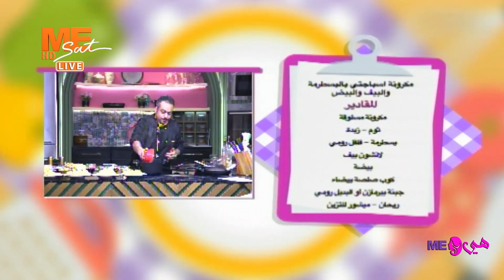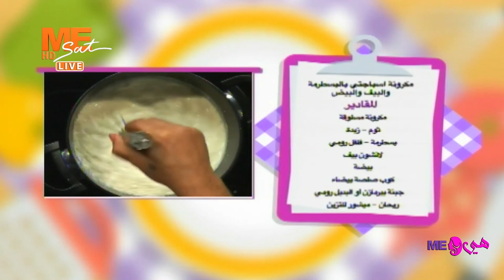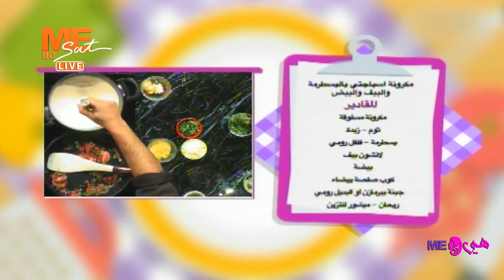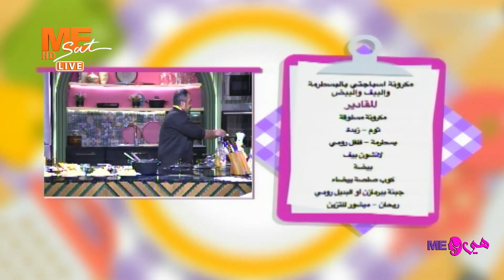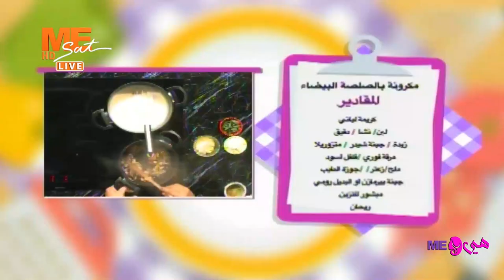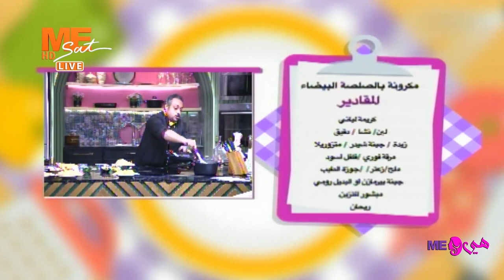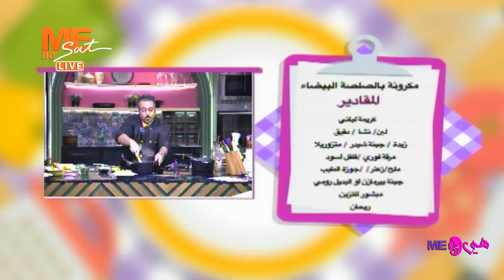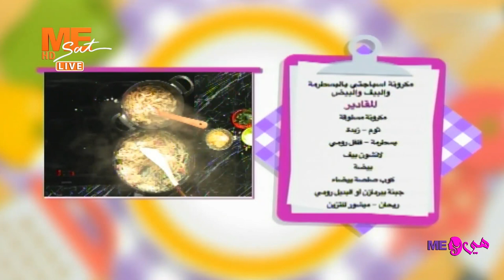طريقة المكرونة الاسباجتي بالبسطرمة مع الشيف وائل مجدي.